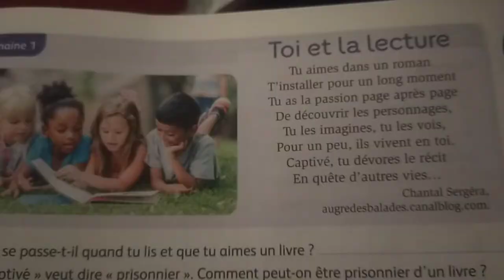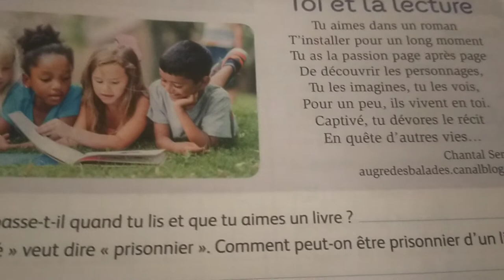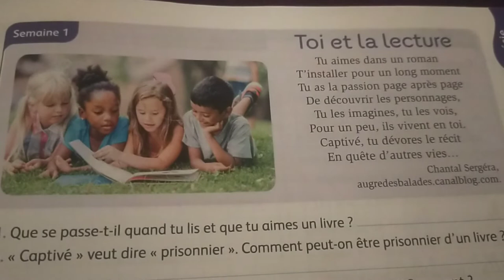poésie Toi et la lecture